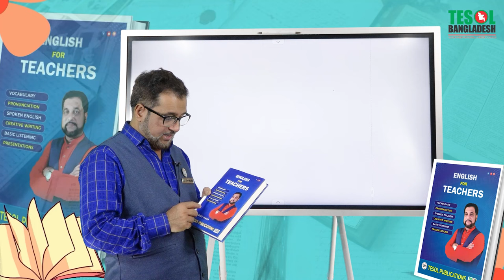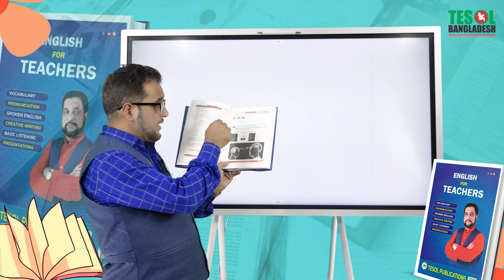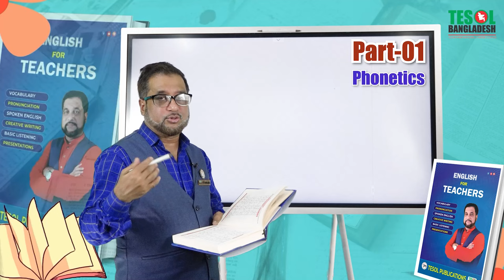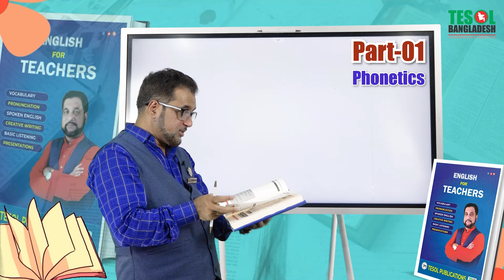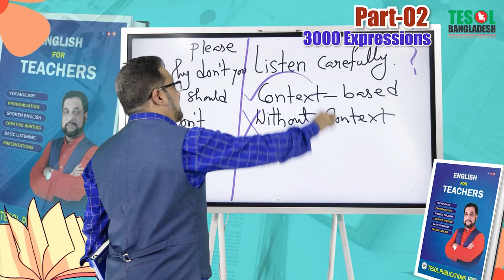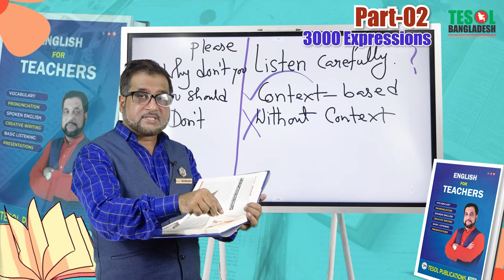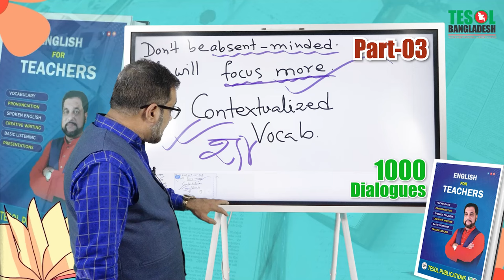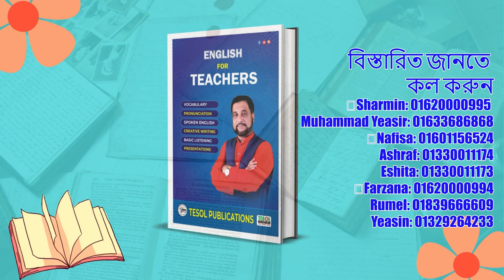Reading the book English For Teachers | TESOL Bangladesh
Description:
Join us as we delve into the pages of "English For Teachers," a valuable resource for educators seeking to enhance their language teaching skills.

In this video, we'll explore key concepts, practical strategies, and insights from this informative book.